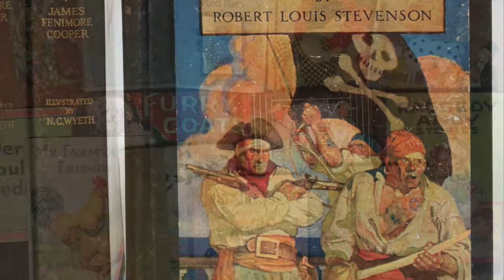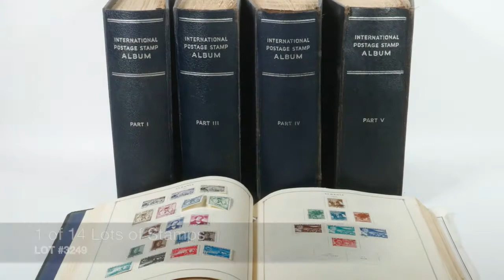Daydreams Online Auction | Collectibles, Art, Silver, Antique Furniture + more!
What's inside our upcoming antique auction? Over 390 lots of original art, glass & china, early photography, books, collectibles, silver, furniture, and more.

Join Us - Daydreams Online Auction
March 17th • 10 AM EDT • Bid from Home